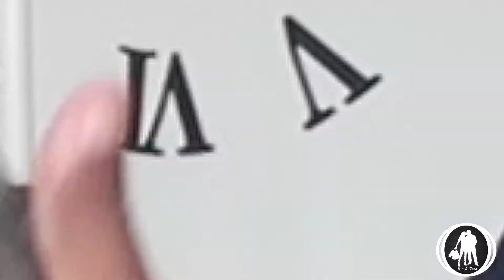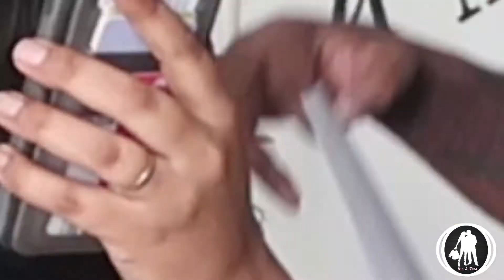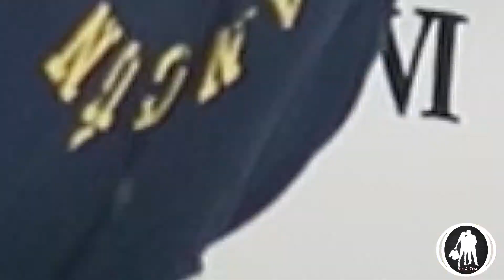She Tried To Dye My Beard | Karaoke Gone Wrong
A Sunday spontaneous Vlog. Beard dying attempt and a showcase of our karaoke skills or non-karaoke skills.